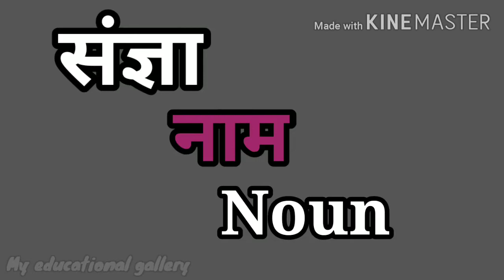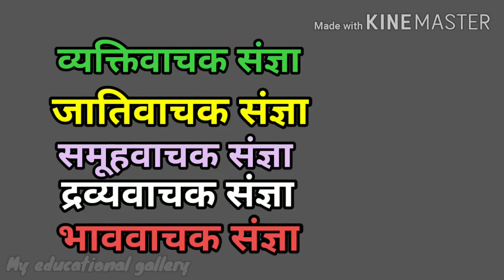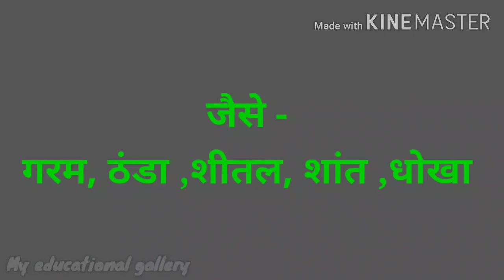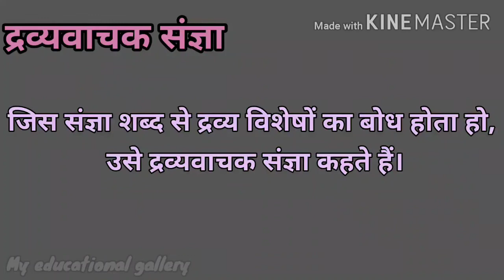संज्ञा/संज्ञा और संज्ञा के प्रकार/types of noun in Hindi/Hindi grammar/sangya aur uske prakar/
संज्ञा/संज्ञा और संज्ञा के प्रकार/types of noun in Hindi/Hindi grammar
/Hindi vyakaran/sangya aur uske prakar